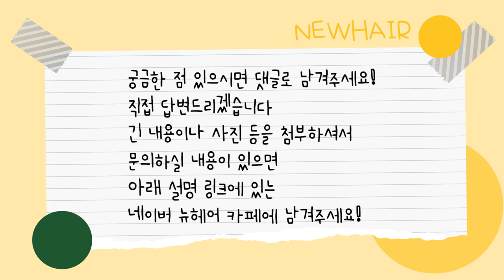두피 각질과 가려움! 근데 이제 기름기를 곁들인...｜뉴헤어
지성 두피와 건성 두피를 나누는 기준이 뭔가요?

두피도 피부와 똑같습니다!
적당한 기름기는 도움이 되지만 과하다면?😱
평소 나의 두피 컨디션이 어땠는지 생각해보고 두피 타입도 알아보세요!

📁다른 영상이 궁금하다면?